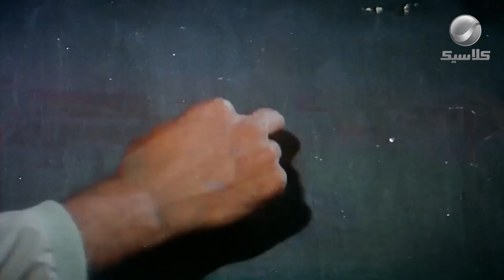من هنا ابتدت رحلة النمر الأسود في ألمانيا